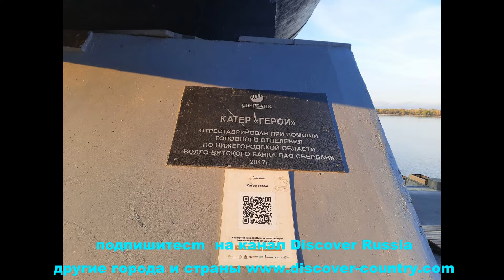Россия; г Нижний Новгород; Памятник Петру 1 Катер "Герой" Скульптура гербу города "Олень" фото видео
Россия; г. Нижний Новгород; Памятники Набережной Волги;  Памятник Петру 1; Катер "Герой"; Скульптура гербу города "Олень";  что интересного посмотреть в городе; фото; видео;